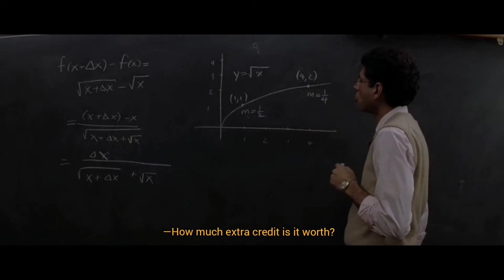Max Fischer || Rushmore Academy || Rebel just for kicks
Просто проба пера в создании клипов. Макс Фишер лучший мальчик. Он вам не Пятый!!
Песня "Feel It Still" — Portugal. The Man